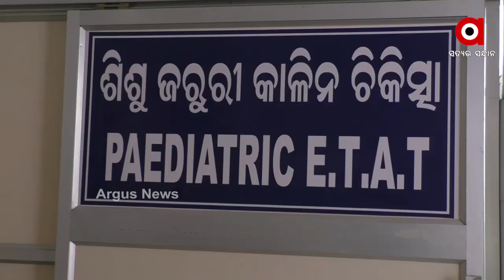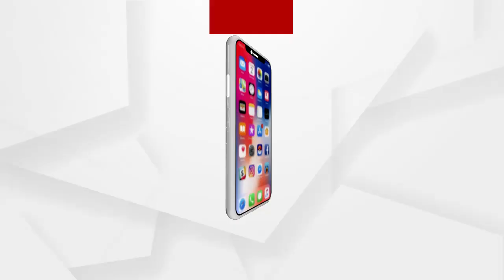ଫୁଲବାଣୀ ଗଲା ଜଗା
ଦୀର୍ଘ ଦୁଇ ବର୍ଷ ଧରି ଚିକିତ୍ସା ପରେ କଟକ ଏସସିବିରୁ କନ୍ଧମାଳ ଫେରିଛି ଜଗା । ଆମ୍ବୁଲାନ୍ସରେ ସ୍ବତନ୍ତ୍ର ଡାକ୍ତରୀ ଟିମ୍ ସହ କନ୍ଧମାଳ ଯାଇଛି ଜଗା। କନ୍ଧମାଳ ମୁଖ୍ୟ ଚିକିତ୍ସାଳୟରେ ଜଗାର ଚିକିତ୍ସା ପାଇଁ ସ୍ବତନ୍ତ୍ର କ୍ୟାବିନ୍ ପ୍ରସ୍ତୁତ ହୋଇଥିବା ଜଣାପଡିଛି...